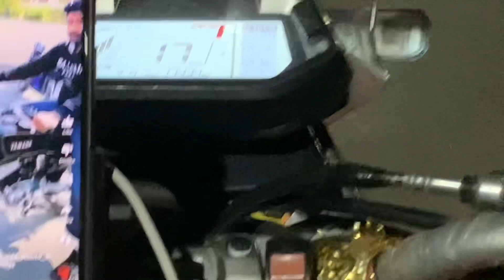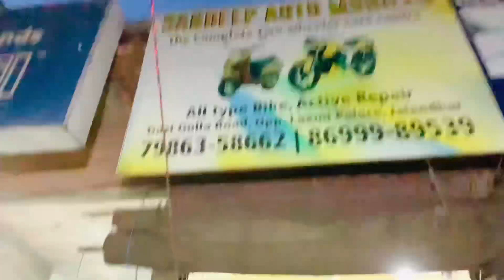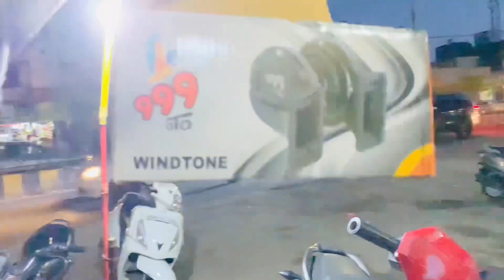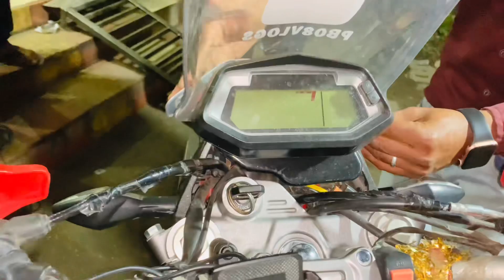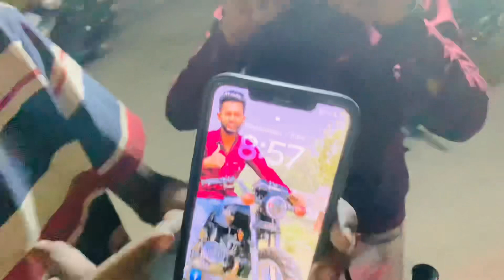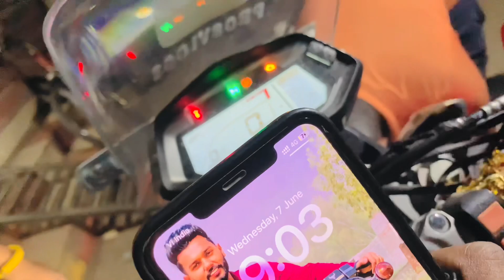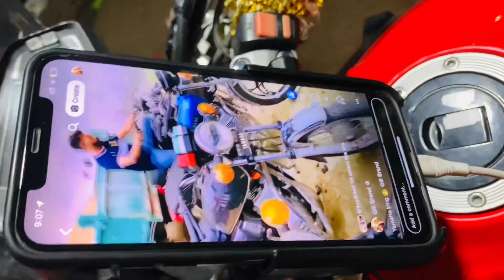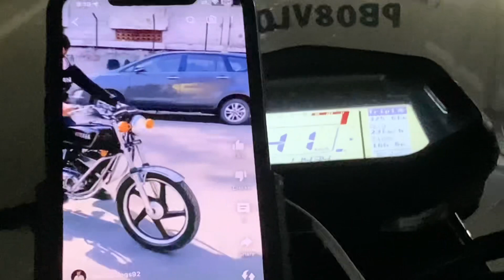Popow fit on Xpluse 2004v ki live Modification | Horn fittings | body light shadow | PB08vlog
Popow fit on Xpluse 2004vModification | Hornfittings |# PB08vlog